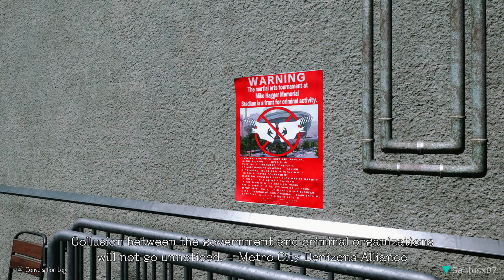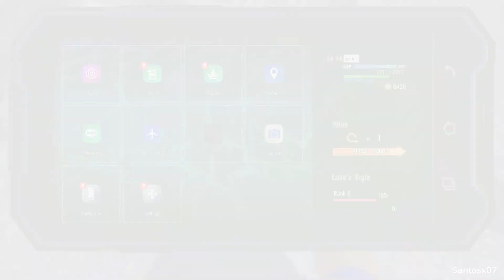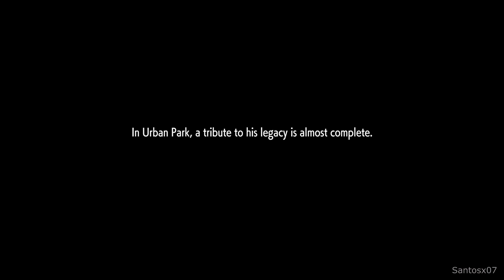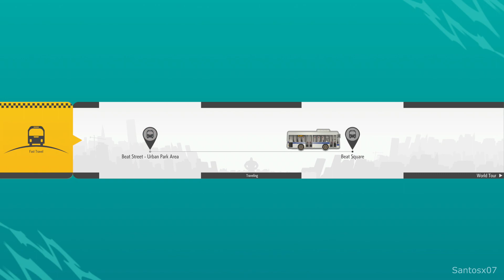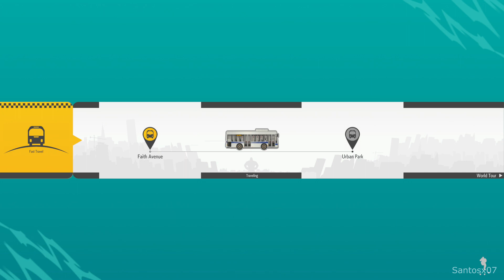Street Fighter 6 Walkthrough Part 2 - Feel The Rhythm (Meeting Dee Jay)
Street Fighter 6 walkthrough - This walkthrough of Street Fighter 6 will have no commentary. This series will include missions, boss levels, episodes, chapters and the ending.